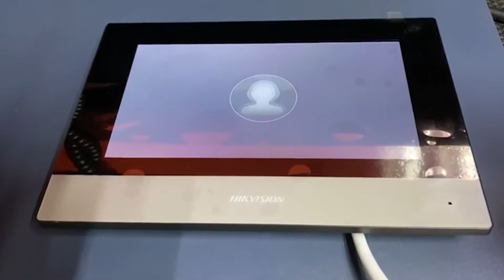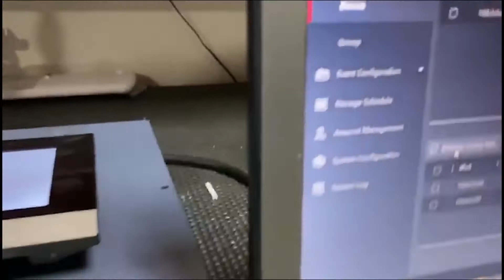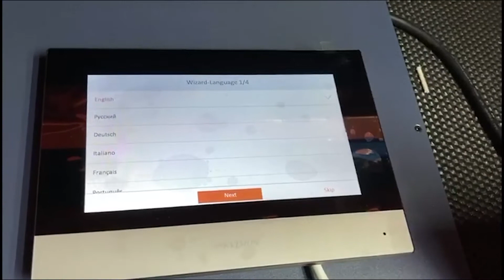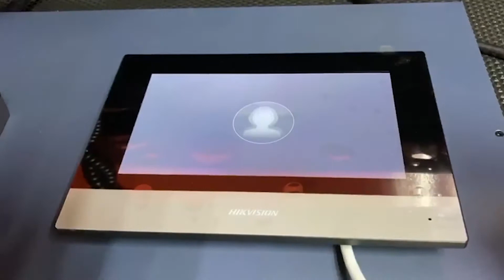video portero ip Hikvision (DS-KV6113-WPE1)